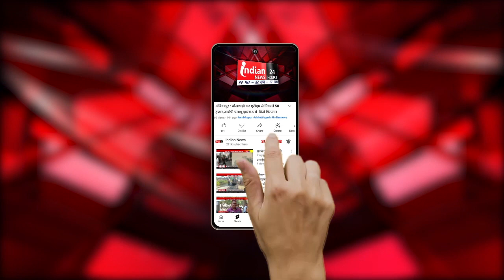Bhilai के श्री शंकराचार्य हॉस्पिटल के डॉक्टर की लापरवाही से गई जान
Our Links